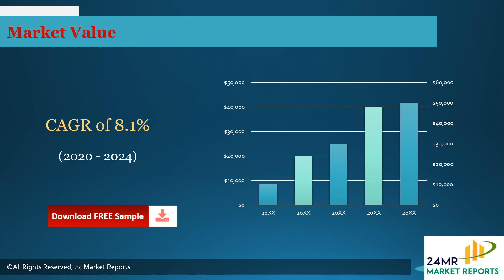Glass Lens Market Research Report 2020 2024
Get the Free Pdf format of report click the following

Glass Lens Report by Material, Application, and Geography Global Forecast to 2023 is a professional and comprehensive research report on the worlds major regional market conditions, focusing on the main regions (North America, Europe and Asia-Pacific) and the main countries (United States, Germany, United Kingdom, Japan, South Korea and China).